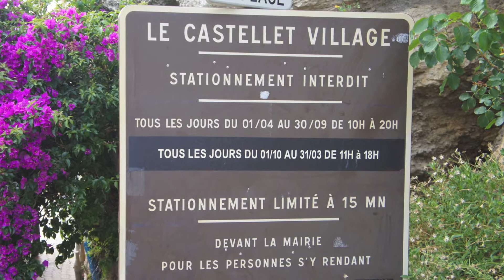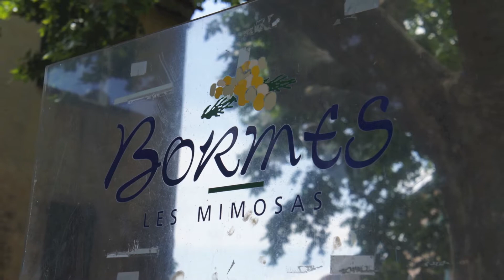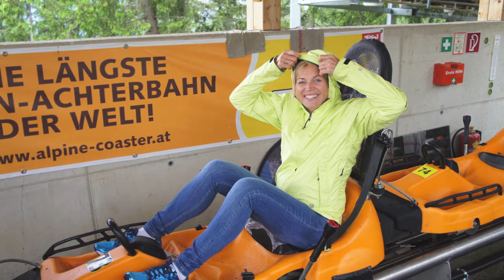Porsche GT3 and Cayman European Road Trip - 5000 miles round trip from Scotland 2015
GT3 and Cayman European Road Trip- 5000 miles round trip from Scotland, best roads and scenery